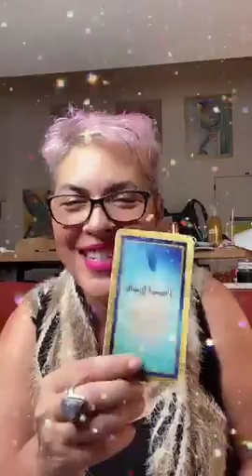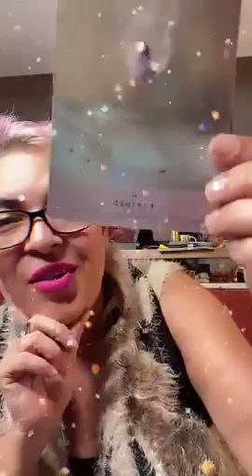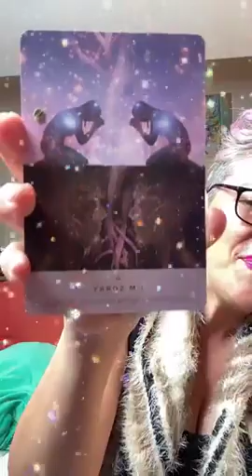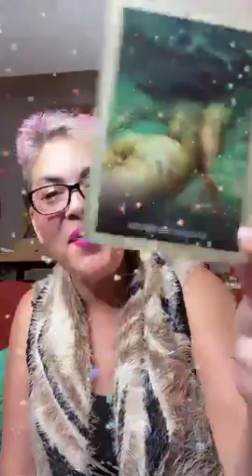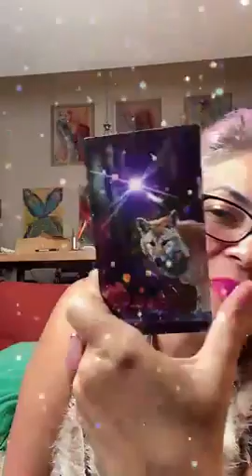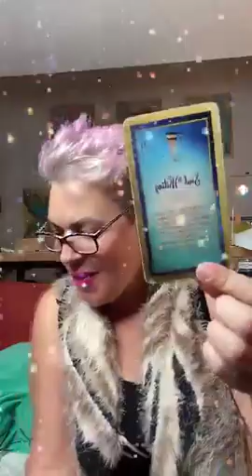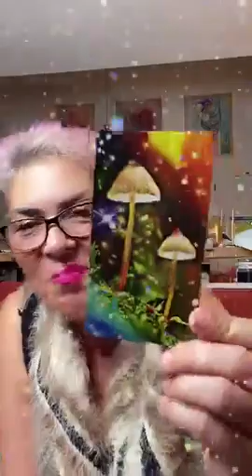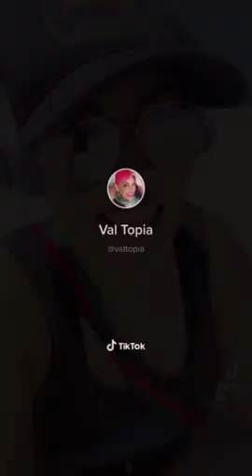Happy new yr blessings and frequencies reading 🔥🎉🙏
Sign up for a Valtopia sound activation here!